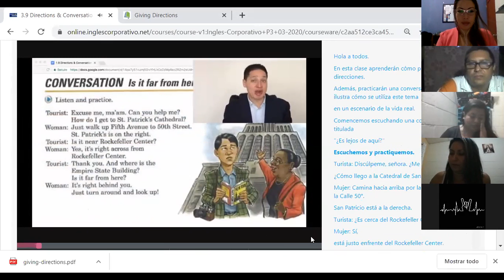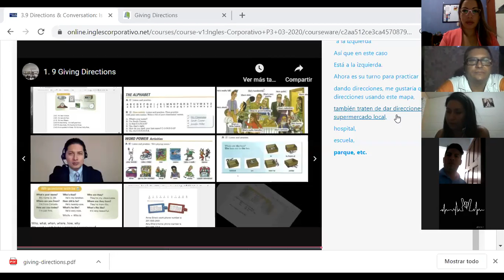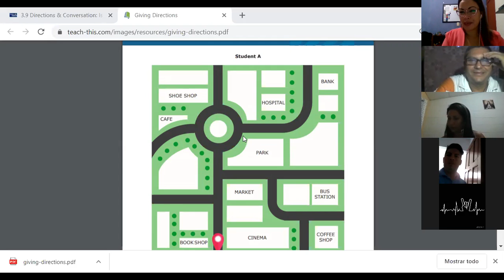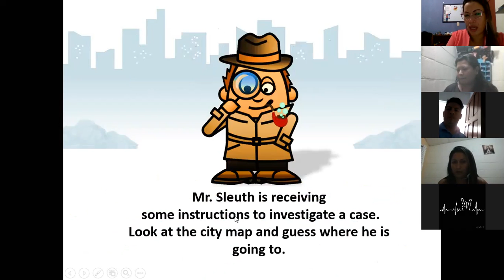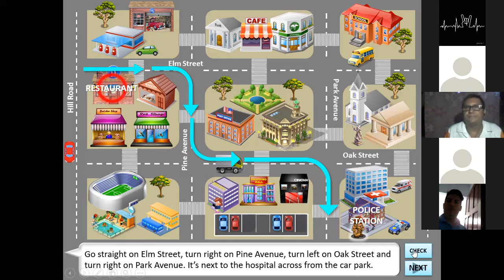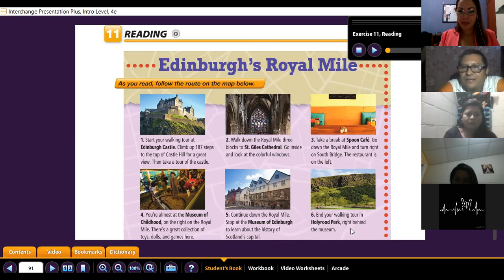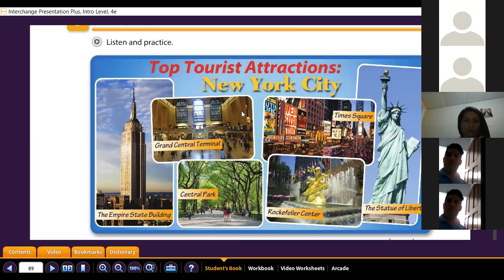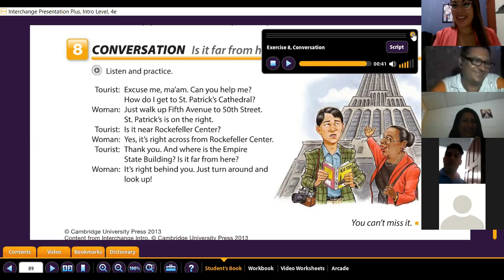Ingles Corporativo- Asking for and giving directions